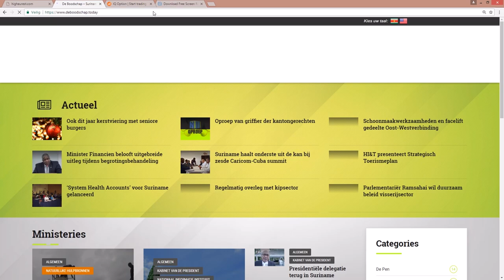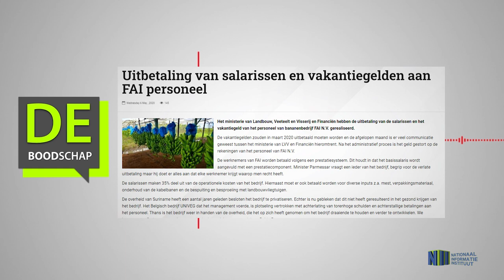UITBETALING VAN SALARISSEN EN VAKANTIEGELDEN AAN FAI PERSONEEL